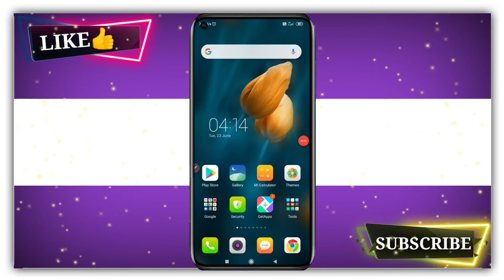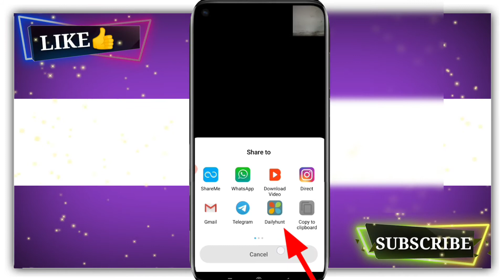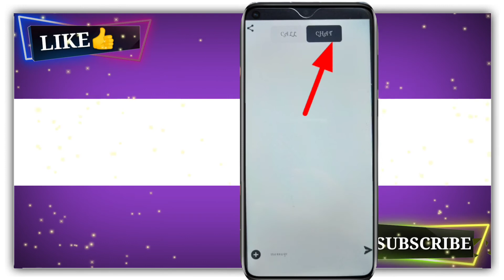how to use say namaste meeting app | say namaste video conferencing app kaise use kare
aaj ish video me mai aapko btaunga say namaste  meeting app kaise use karte hai full detail dunga..

topic covered

how to use say namaste meeting app
how to use say namaste meeting video conferencing app
say namaste meeting app kaise use kare

by
DM KNOWLEDGE
dm knowledge